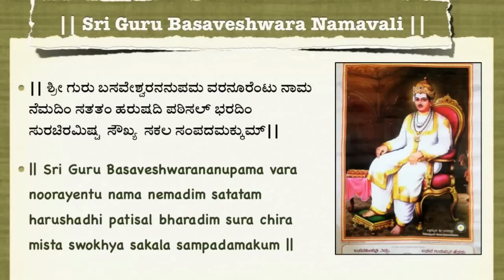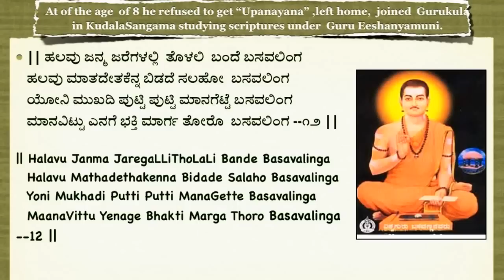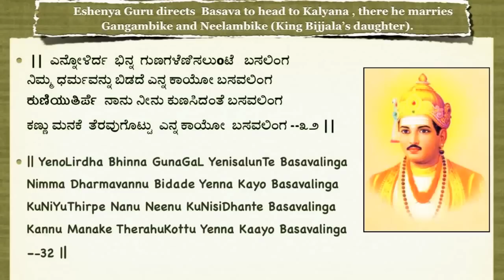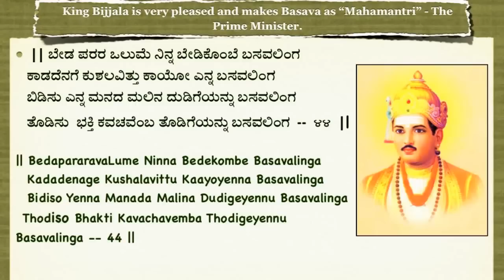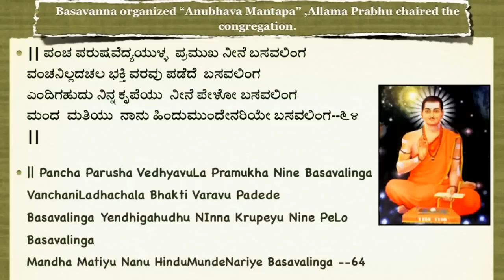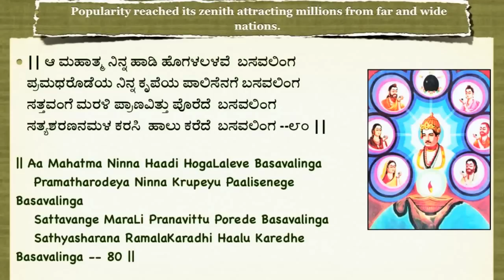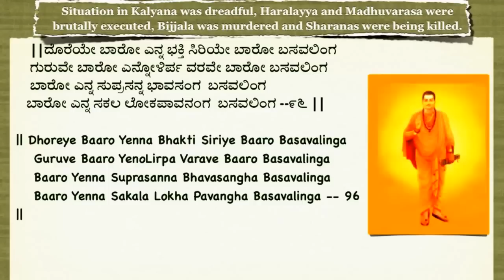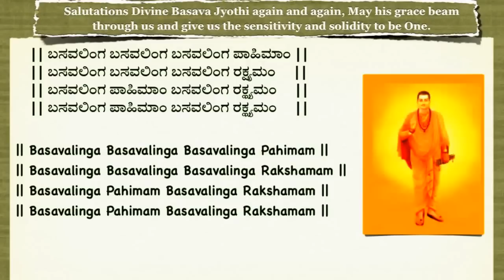Basaveshwara Namavali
Sri Guru Basaveshwara 108  Namavali - New